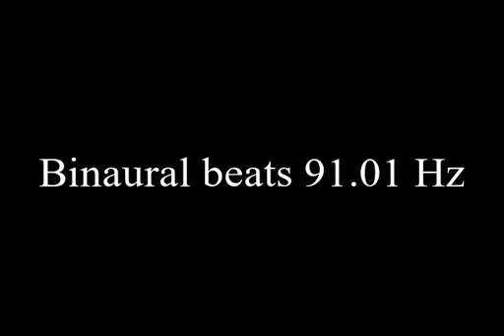binaural beats 91 01hz